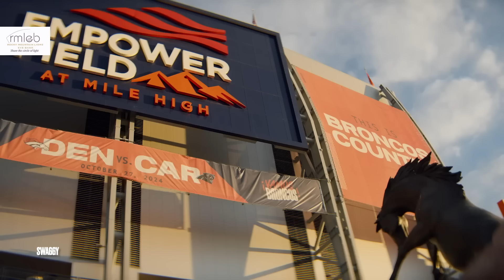The Denver Broncos Are GENIUS.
I love the NFL and I love to make NFL videos. On my channel you will find player breakdowns, what ifs, history, and anything else I can think of to keep you entertained.

SOCIAL
🎧 - PODCAST: Coming Soon!